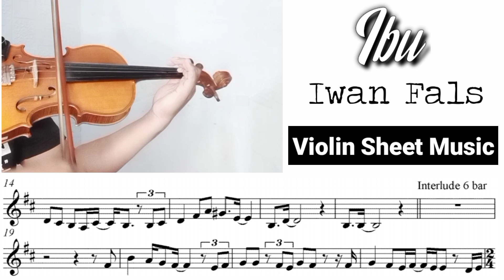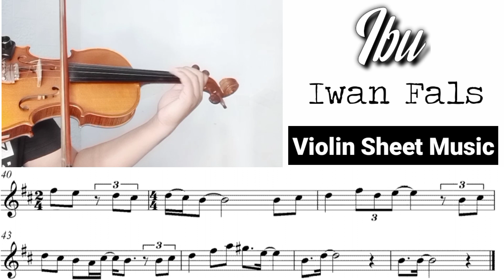[Free Sheet] Ibu - Iwan Fals [Violin Cover With Sheet Music]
Tonton juga video lainnya, video cover bertemakan Ibu.

Harga Bersahabat.

☑️Info lebih lanjut hubungi :
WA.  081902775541